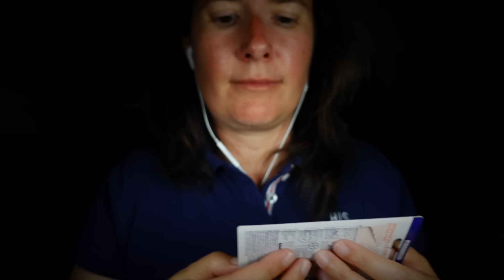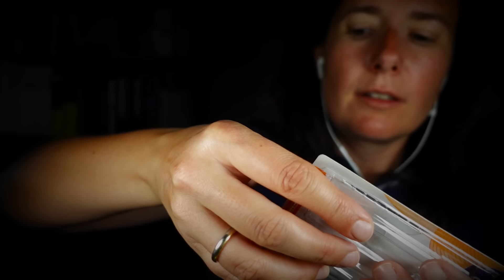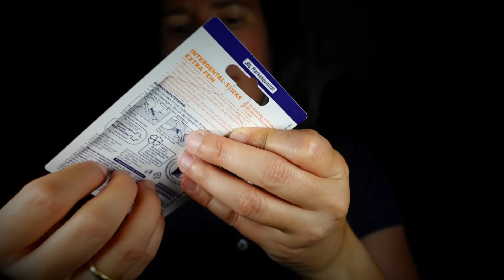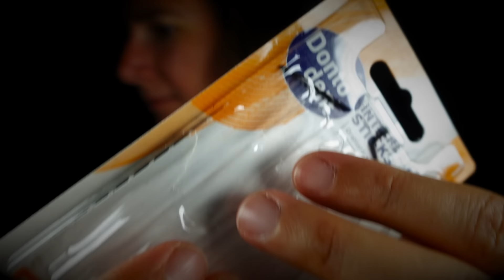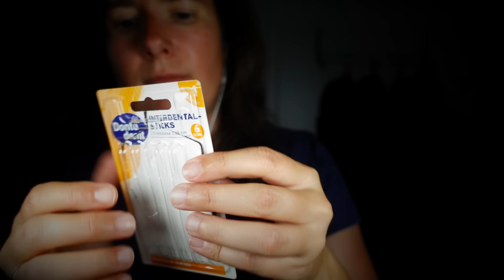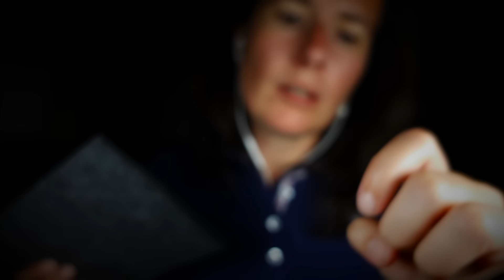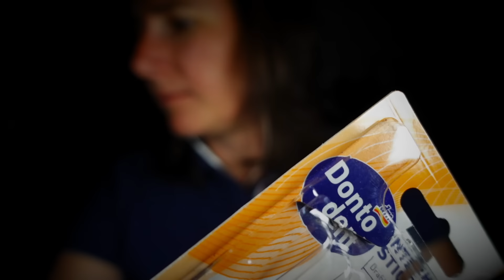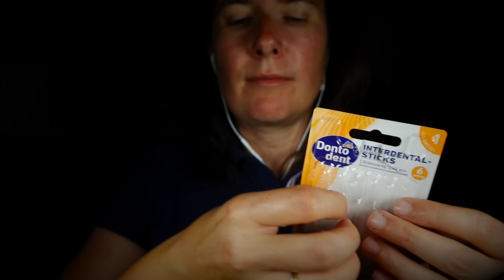ASMR 1 Hour Close Up Mouth Sounds & Whispers & Hand Movements & Triggers (tingly as f****?!?!)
I hope you enjoy this close up ASMR. :-) I did my best to make it super tingly